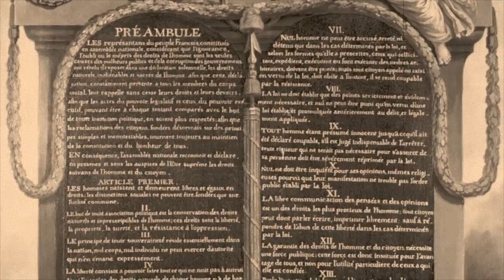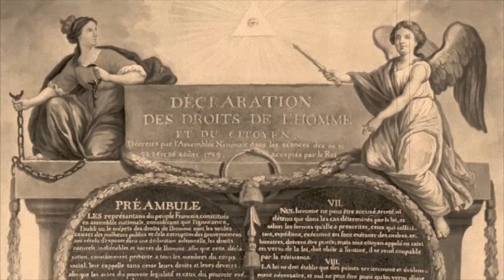The Declaration of the Rights of Man and of the Citizen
Created as a project for Social 20-1

Music - Gay Activity & Happy-Go-Lively from Ren and Stimpy